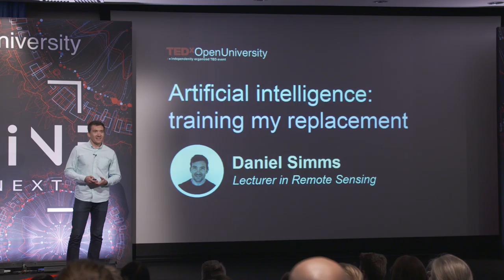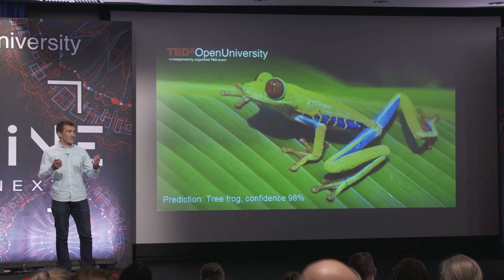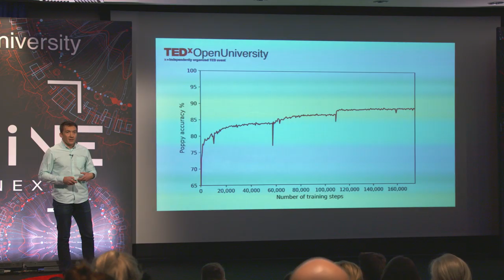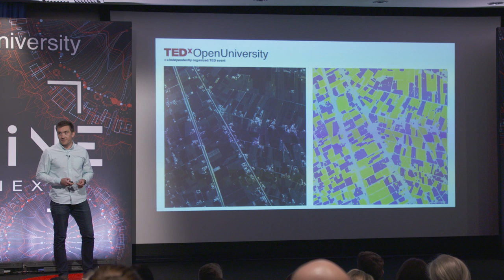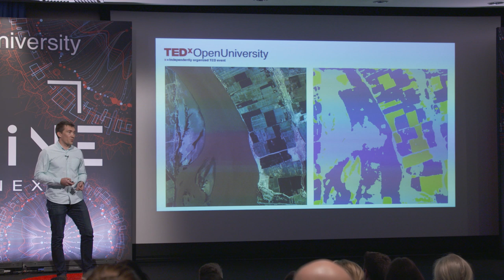Artificial Intelligence: training my replacement | Daniel Simms | TEDxOpenUniversity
Artificial intelligence is going to solve all our problems, or so we are told. Machines will replace and outperform us; eliminate human error and transform the way we live. Can robots really tackle the specialised tasks where we have built up years of experience?  Remote Sensing Lecturer at Cranfield University. Work focuses on the models and algorithms that are used to turn images – from satellites, aircraft and drones – into information about the land's surface. This talk was given at a TEDx event using the TED conference format but independently organized by a local community.